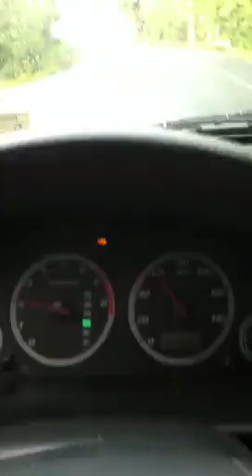Rainbow Hunting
No leprechaun secrets required